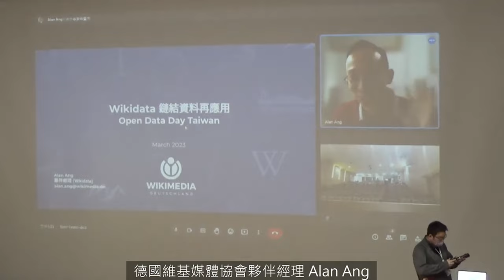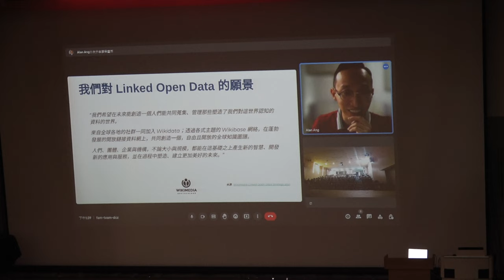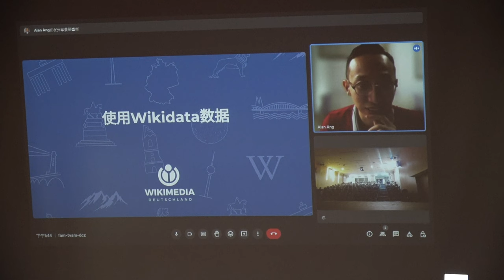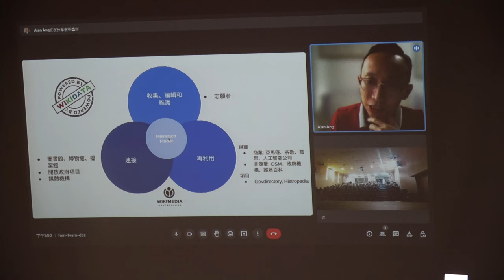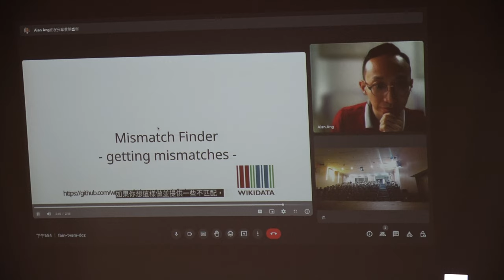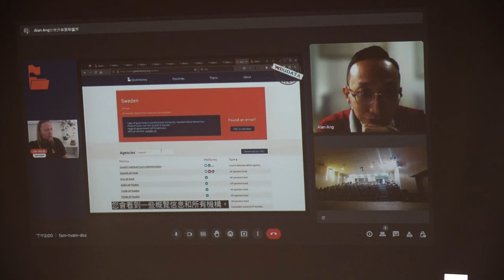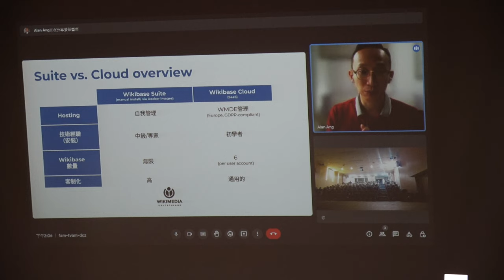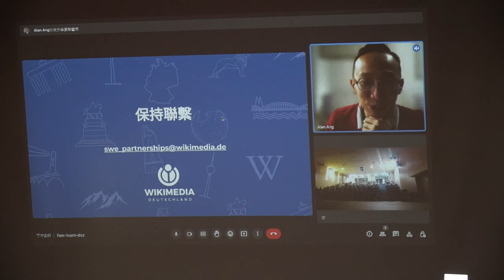【Open Data Day Taiwan 2023】億筆資料怎麼用：Wikidata 資料的再運用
臺灣開放資料日 2023
Open Data Day Taiwan 2023

講題：億筆資料怎麼用：Wikidata 資料的再運用  100 million Items: re-using Wikidata’s Data
講者：德國維基媒體協會夥伴經理 Alan Ang
時間：2023/3/3 13:30 - 14:30

主辦單位：國立臺北大學海山學研究中心、行政院農業委員會水土保持局、財團法人農業科技研究院、臺灣維基數據社群 Wikidata Taiwan、開放街圖臺灣社群 OpenStreetMap Taiwan

協辦單位：東海大學生態與環境研究中心、國立政治大學原住民族研究中心 (ALCD)、國立成功大學開放知識社、kinateveteveljan a venecik ta wiki a pinayuanan 維基媒體排灣用戶組、智紳數位文化事業有限公司、樹冠影響力投資股份有限公司、書福咖啡、島島阿學、MoWiki 定期編輯聚會

贊助單位：社團法人台灣維基媒體協會 Wikimedia Taiwan